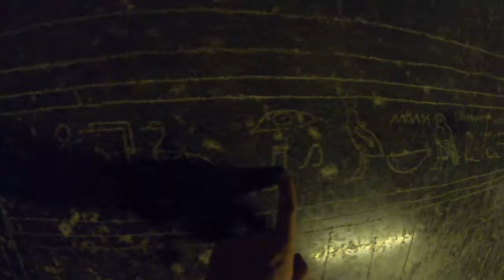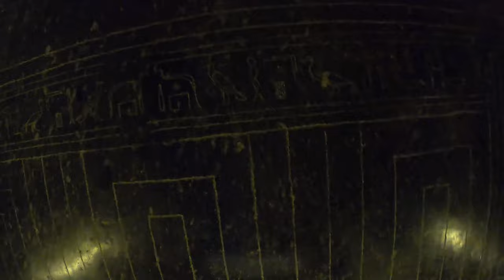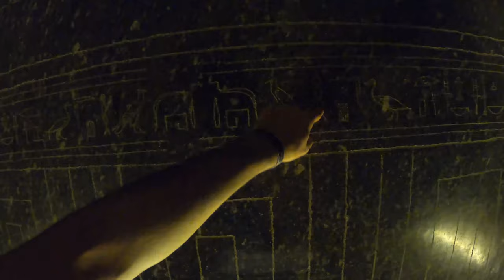A Tour of The Serapeum of Saqqara with Yousef Awyan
I get to tour Serapeum of Saqqara with Yousef Awyan. The Serapeum is one of the most mysterious sights in the whole world. I was fortunate enough to be able to explore it shortly after it has been opened to the public. The Serapeum is known for its mysterious boxes or "tombs". Thing is, no body has ever been found in them. In addition, these things weigh at least 30 tons, its no easy task to move them, let alone through the narrow underground corridors in order to place them (in alignment with magnetic north). This place is far out, and easily one of the most mysterious things I have ever seen

Join me as I tour with the legendary guide Yousef Awyan, and lets try to understand what exactly this place was.